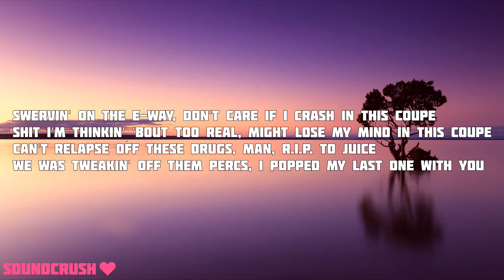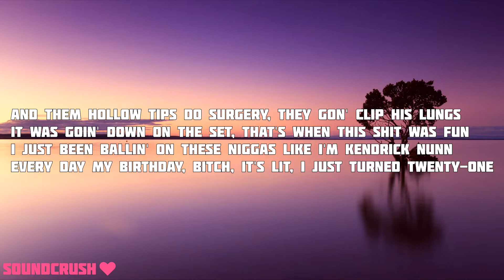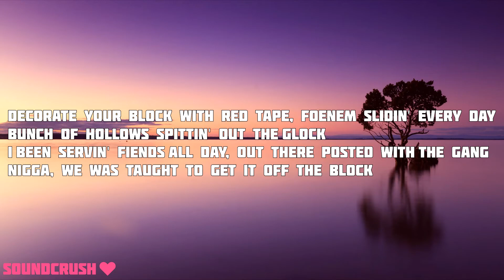Polo G - 21 | (Lyrics)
Lyrics:

[Chorus]
Decorate your block with red tape, foenem slidin' every day
Bunch of hollows spittin' out the Glock
I been servin' fiends all day, out there posted with the gang
Nigga, we was taught to get it off the block
It's a hundred bands in the safe, now I got expensive taste
Mike Amiri jeans, fill 'em up with knots
I been on my grind every day, don't believe in takin' breaks
I ain't stoppin' 'til we chillin' at the top

[Verse 1]
Swervin' on the E-way, don't care if I crash in this coupe
Shit I'm thinkin' 'bout too real, might lose my mind in this coupe
Can't relapse off these drugs, man, R.I.P. to Juice
We was tweakin' off them Percs, I popped my last one with you
Bond tight with my day ones, ain't tryna find no recruits
We was playin' give and take on that front line with my troops
Ayy, like who want smoke? We got plenty guns
Keep two lil' savages on X and they gon' get it done
And them hollow tips do surgery, they gon' clip his lungs
It was goin' down on the set, that's when this shit was fun
I just been ballin' on these niggas like I'm Kendrick Nunn
Every day my birthday, bitch, it's lit, I just turned twenty-one

[Chorus]
[Verse 2]
Ever since I stepped up in this game, I've been a bomb threat
I was in the trenches, tryna see a life beyond that
'Cause complacent niggas usually die up in they complex
Nigga, where I'm from, they turn death into a contest
Livin' by the gun, put all my trust into this compact
My niggas went to war, but they ain't get no Vietnam check
Lil' bro want his head, he tryna make his brains ooze
Lil' bitch, I'm from the Northside where they raise goons
Took losses in these streets, shit got me singin' gang blues
I been a real nigga 'fore this shit became cool
I'm the type to switch my watch up every time I change moods
He the type to get excited 'cause he made The Shade Room